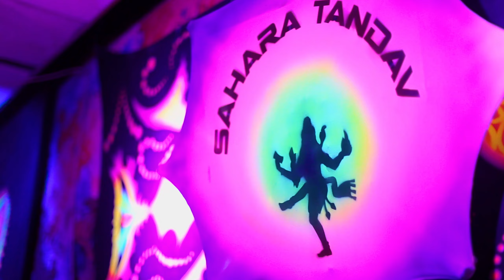Technical Hitch - Psycho Celtic - Aftermovie Sahara Tandav @ OPENING OF ANCIENT PORTAL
Cristiano Fernandes Photography